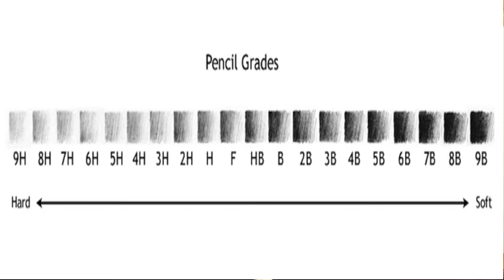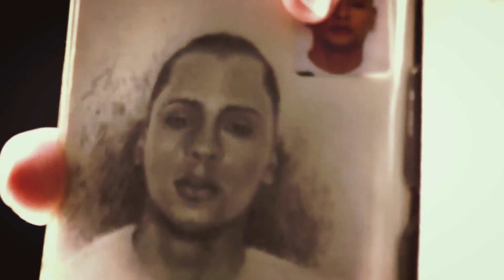¿Cómo puedo utilizar Materiales Básicos de Dibujo e Sketchbook?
En este vídeo te voy a enseñar MATERIAL para DIBUJAR por primera vez FACIL y que quede BONITO.

De este modo lograrás realizar DIBUJOS BÁSICOS con calidad como lo hace un gran artista.

Siguiendo PASO A PASO todos los puntos del vídeo, evitarás cometer los errores de PRINCIPIANTE.

gracias 🙌

0:00 Lápices
1:42 Gomas
2:42 Sacapuntas
3:08 Papel
3:42 Libretas (sketchbooks)
• CURSO DIBUJO PRINCIPIANTES •  PRÓXIMAMENTE
• Materiales •

LAPICES:
Faber-Castell - Estuche Graphite HB a 8B + goma
Faber-Castell - Estuche de metal con 21 piezas

GOMA:
Faber-Castell - Goma de borrar en caja de plástico, color gris

PAPEL:
Canson Imagine, Bloc Encolado, A4, 50 Hojas, Grano Fino 200 g

LIBRETA:
Sketchbook a5, 80 Hojas, Canson Art Book - 180º